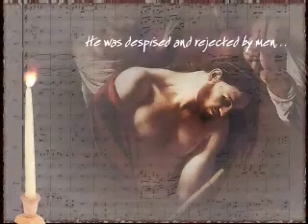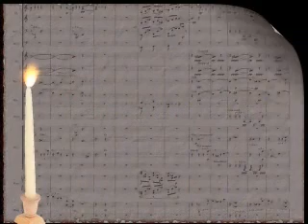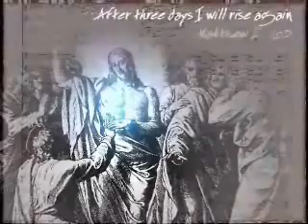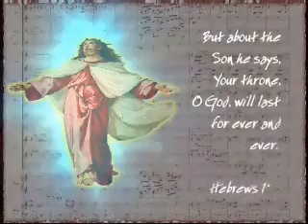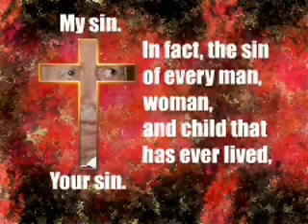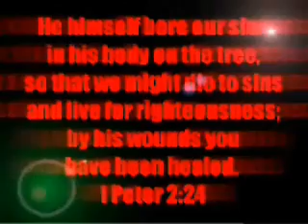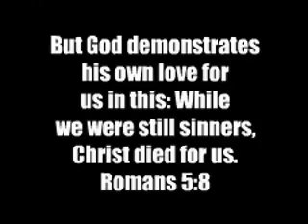clinging to the cross Tim Hughes Feat. Brooke Fraser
Tim Hughes Feat. Brooke Fraser from the album holding nothing back
the easter story in video